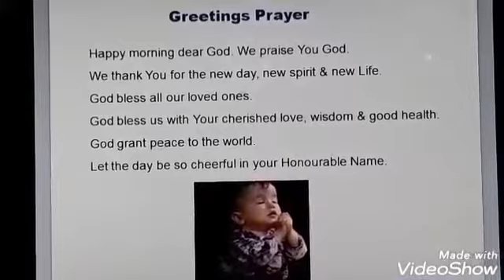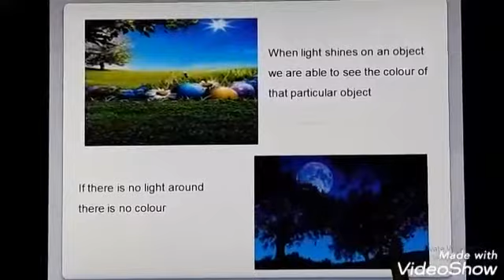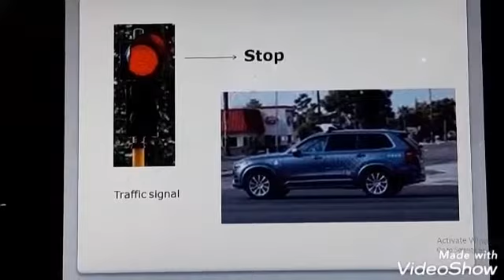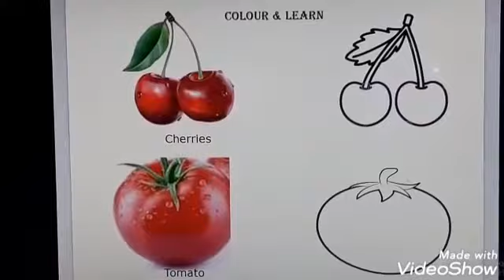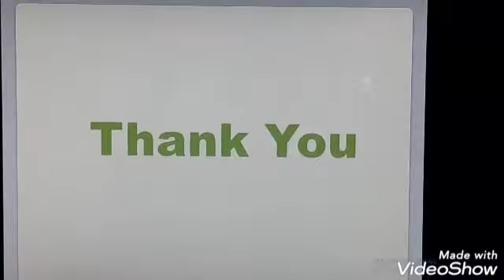JKG - Colours - Ms.Rajinishree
Learning Colours using photographic Memory - 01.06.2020